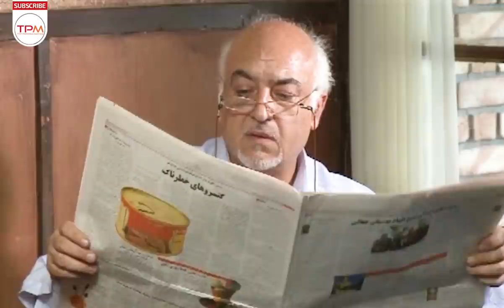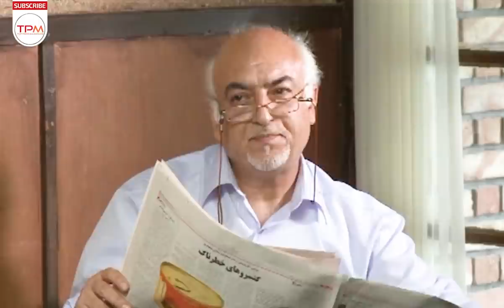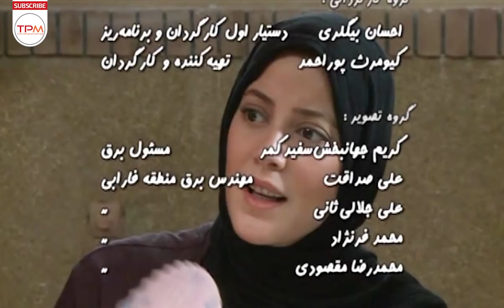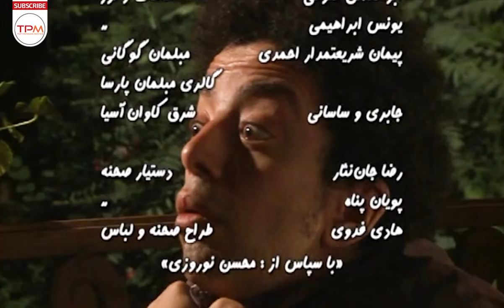طناز طباطبایی،امیر غفارمنش در فیلم کمدی ایرانی آبگوشت مکبث | Persian Movie Mehmankhaneh Golshahr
داستان این قسمت از فیلم روایت 2 خانمی است که مسافر تهران هستند و کمی پرتوقع که وقتی قیمت هر شب اقامت را از حمزه میپسرند، کلی تعجب میکنند و از طرز صحبت کردن حمزه خوششان نمی‌آید و .
داستان سریال ایرانی مهمانخانه گلشهر از جایی شروع می شود که آقای گلشهر یک مسافرخانه قدیمی را که حالا به یک ساختمان متروکه و دورافتاده در گوشه ای از شهر تبدیل شده، بازسازی می کند و آن را به مهمانخانه ای مجلل تبدیل می کند و خودش هم در آن مشغول به کار می شود.

خلاصه داستان فیلم کمدی ایرانی آبگوشت مکبث👆👆👆
طناز طباطبایی در فیلم کمدی ایرانی آبگوشت مکبث | Persian Movie Mehmankhaneh Golshahr
 اطلاعات کلی فیلم کمدی ایرانی آبگوشت مکبث 👇👇👇

کارگردان: کیومرث پور احمد
تهیه کننده : داریوش باباییان
نویسنده : کیومرث پور احمد - اصغر عبدالهی
ژانر: خانوادگی - کمدی
بازیگران فیلم کمدی ایرانی آبگوشت مکبث
مهرانه مهین ترابی
طناز طباطبایی
ثریا قاسمی
امیر غفارمنش
فرزین محدث
مهدی احمدی
Summary of the Persian Movie Mehmankhaneh Golshahr 👇👇👇👇

The story of the film begins where Mr. Golshahr reconstructs an old inn, which is now an abandoned and remote building in a corner of the city, and turns it into a luxurious guest house, where he himself is engaged. It works.
Persian Movie Mehmankhaneh Golshahr Casts 👇👇👇

Tannaz Tabatabayi
Mehraneh Mahin Torabi
Soraya Ghasemi
Farzin Mohades
Amir Ghafarmanesh
General Info. about Persian Movie Mehmankhaneh Golshahr 👇👇👇
Director: Kiyoomars Poor Ahmad
Genre: Familly-Comedy